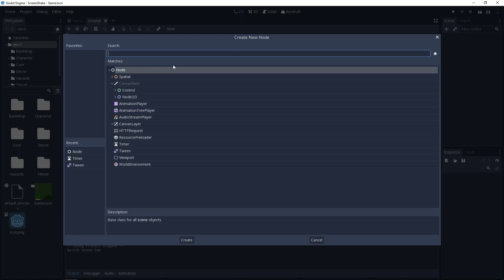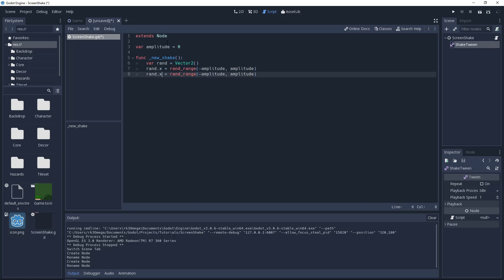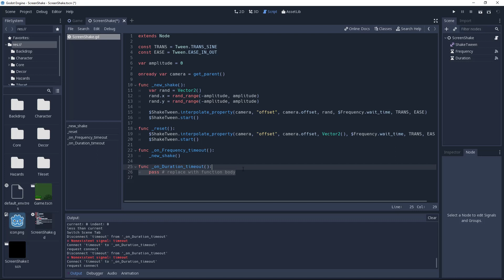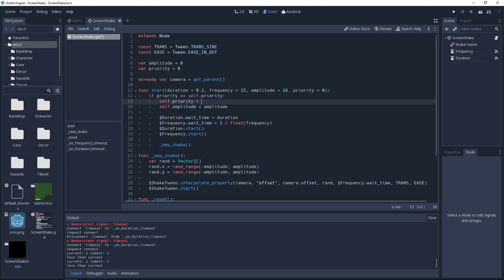How to Screen Shake in Godot 3.0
In this tutorial I demonstrate a simple and effective way that you can add screen shake to your Godot games. Screen shake is extremely useful for making attacks feel more powerful and giving crucial feedback to the player.

Into: Splashing Around - The Green Orbs